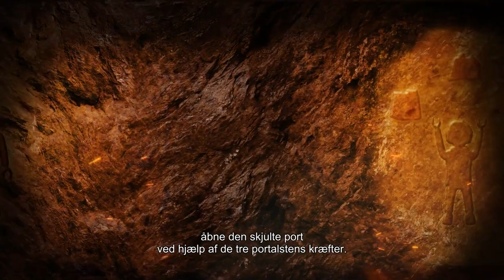Dino Rise – Legenden om Dino Rock | Afsnit 4 I Danske undertekster I PLAYMOBIL-serie til børn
Dino Rise – Legenden om Dino Rock, afsnit 4 "Ultimatummet" Efter redningsoperationen er Ludmilla parat til at tage drastiske skridt til at føre sine onde planer ud i livet. For at kunne gøre det har hun brug for Ian, den udvalgte, til at realisere legenden. Ian og hans venner tænker slet ikke på at give op og vil gå til modangreb. De bevæbner sig selv og dinoerne. Besøg Team Dino Rise på playmobil.com